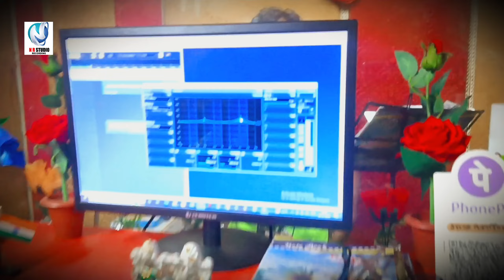पत्नी ने दिया धोखा तो सिंगर लगा रोने 😭 | म्यूजिक डायरेक्टर भी हुआ हैरान 😱🙄😳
Album :
Song Title :
Singer :
Lyrics :
Composer : Krishna Pujari
Art : NR GFX
Feat :
Video: NR STUDIO
Digital: Avdhesh Chauhan

🎵 Wynk :
🎵 Gana :
🎵 Jiosaavn :
🎵 Hungama :
🎵 YouTube Music:
🎵 Amazon Music:

Tag 🏷️